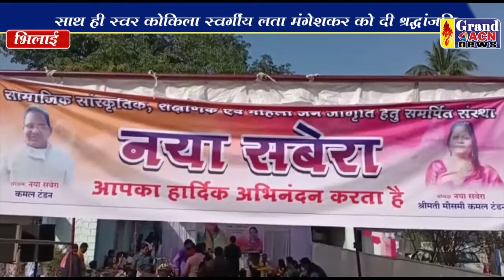लता जी श्रद्धांजलि सम्मान Santosh Sahram